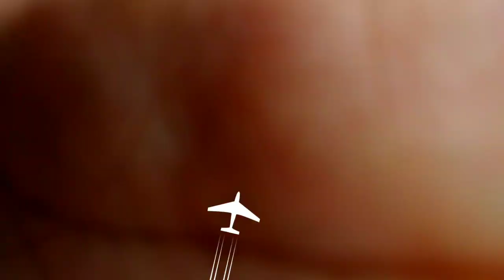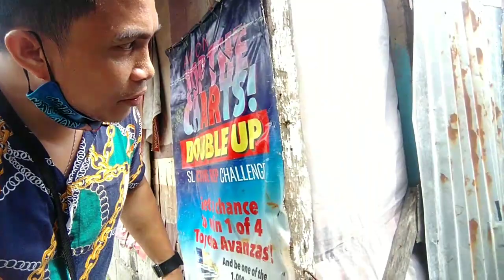INTERVIEW W/ ALING LITA